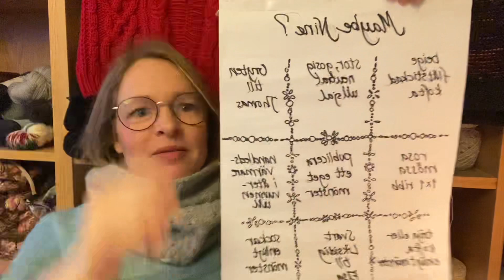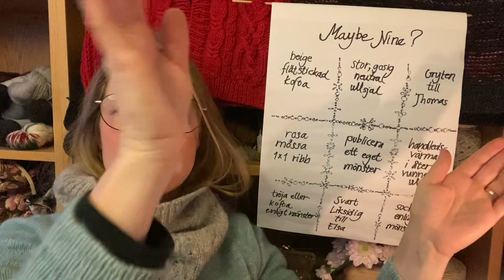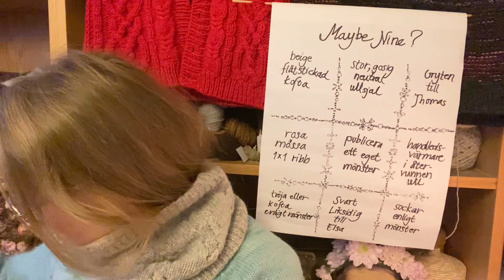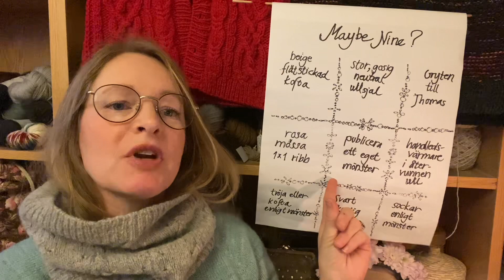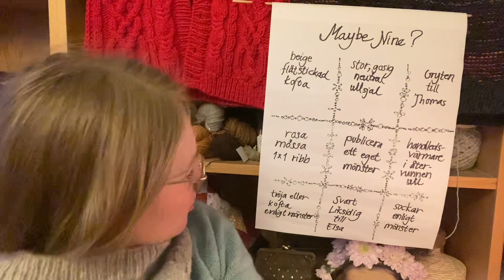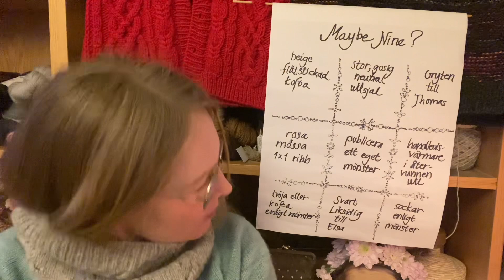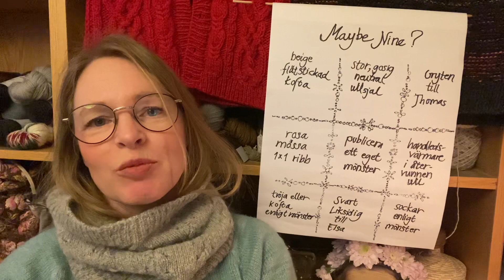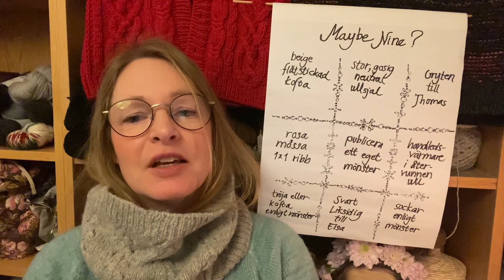Avsnitt 37 - Välkommen 2023! Maybe Nine?